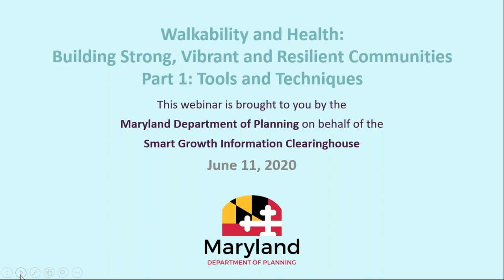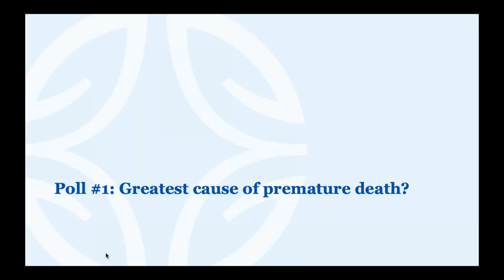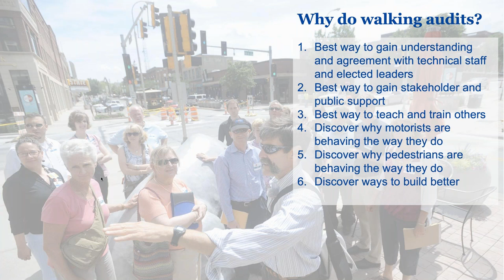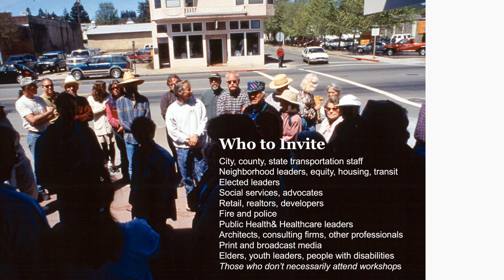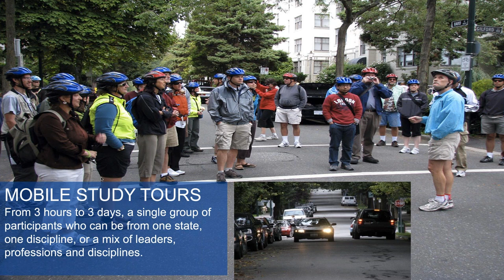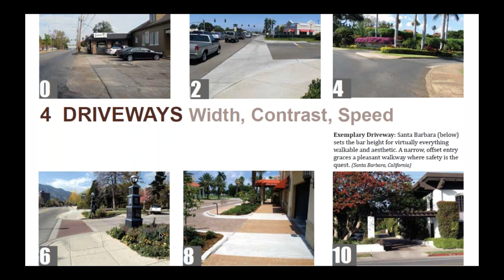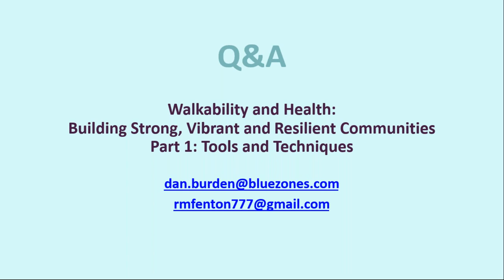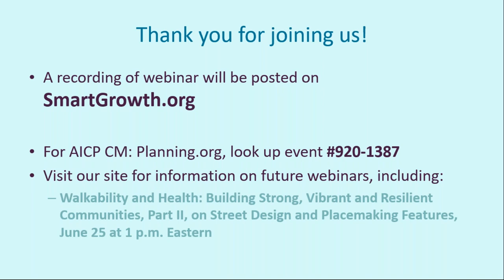Walkability and Health: Building Strong, Vibrant and Resilient Communities - Part 1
The connection between walkable communities and public health was already at the center of planning discussion in many communities before the Covid-19 pandemic prompted many cities to close public streets for pedestrian use.

The Maryland Department of Planning and the Smart Growth Network held this webinar on June 11, as two of the nation’s leading walkability experts, Dan Burden and Mark Fenton of Blue Zones, laid out a significant new canvas for the health of the built environment, with wide application to communities across the nation.

Making use of their combined 70 years of experience on walkability and health issues in more than 3,000 communities, they “walked through” a set of street design tools and techniques as the first of a multi-part series on walk audits they will present with us.